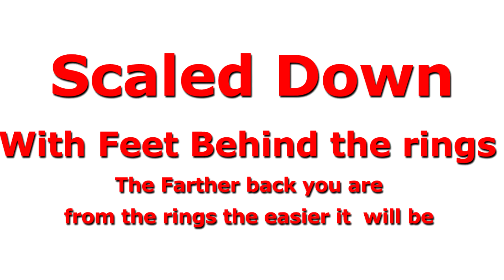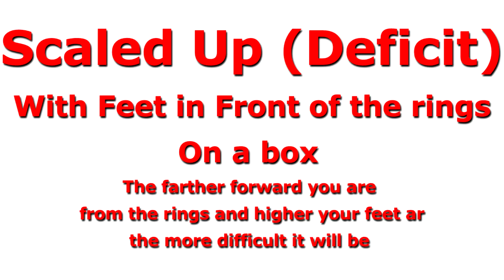Pull Up Progression